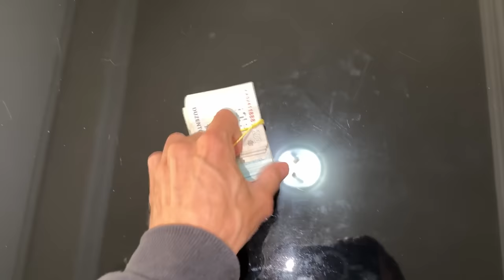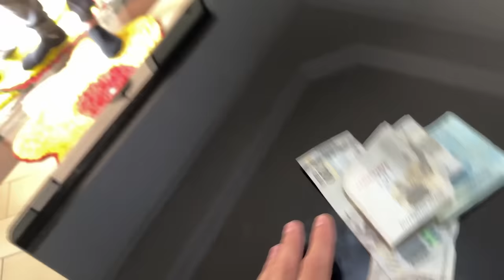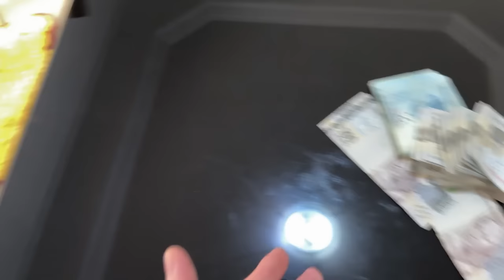OFERECI 5.000 REAIS PELAS MINHAS PLACAS DO YOUTUBE